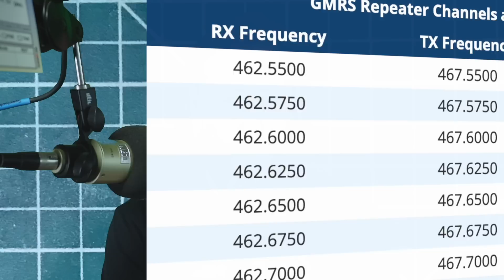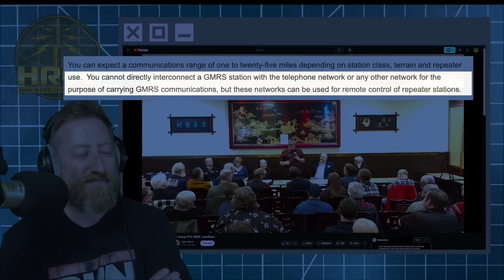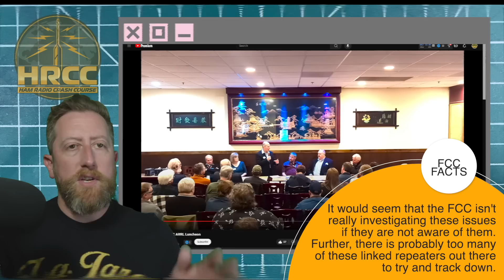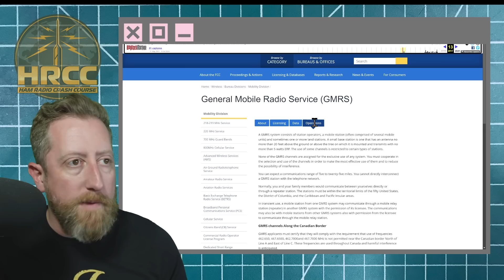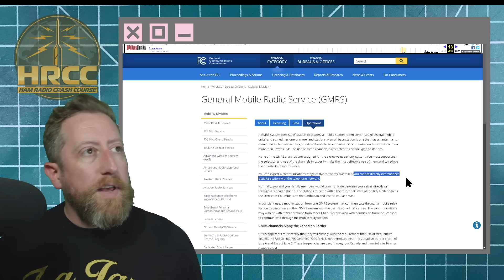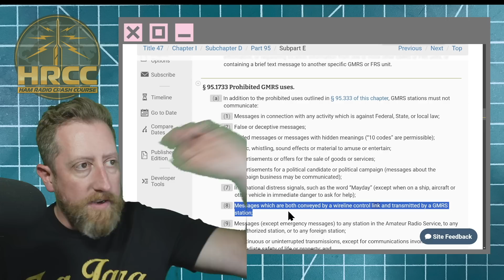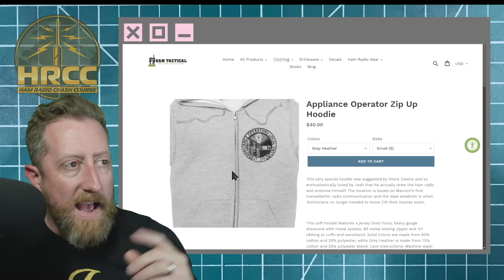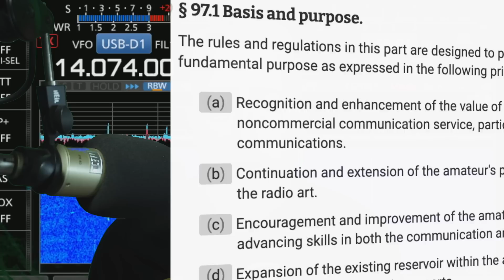FCC Banned GMRS Repeater Linking? Why?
It seems that the FCC is starting to look into GMRS repeaters linked over the internet.  From their POV this is strictly not allowed.  This is something that amateur radio operators don't have to worry about.